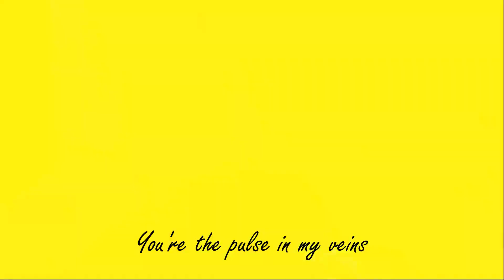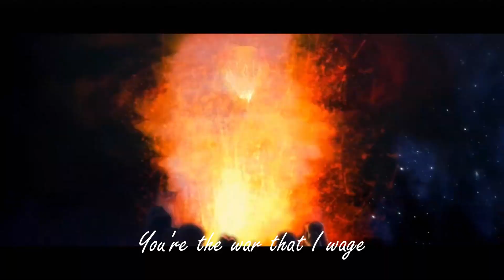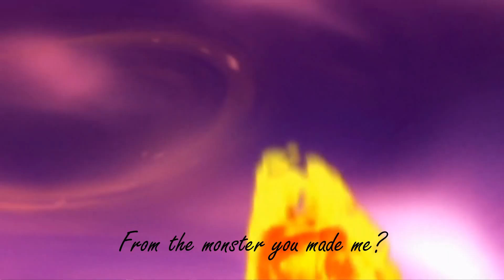Spyro & Cynder - Monster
It's been a while... Enjoy more fun edits!

Song: Monster by Starset

None of the clips/music contained in this video are mine. All belong to the following:
Developers: Krome Studios, Amaze Entertainment, Big Ant Studios, The Mighty Troglodytes, Étranges Libellules, Tantalus Media and more

Publishers:  Activision, Sierra Entertainment, Vivendi Games, and more

Series: The Legend of Spyro